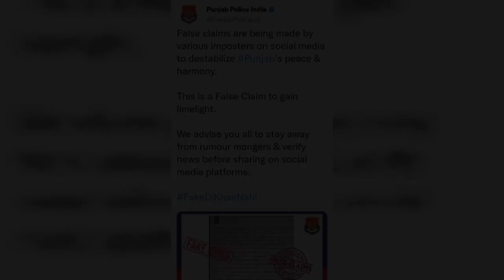सिद्धू मूसेवाला को मारने वालो का जेल से विडियो आया सामने | गोइंदवाल जेल में 2 को मार कर बनाया विडियो